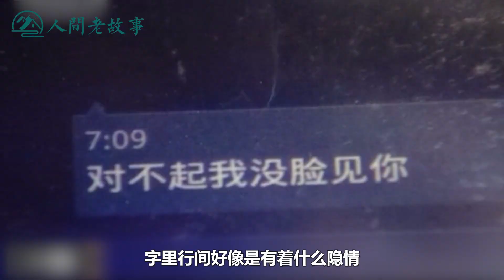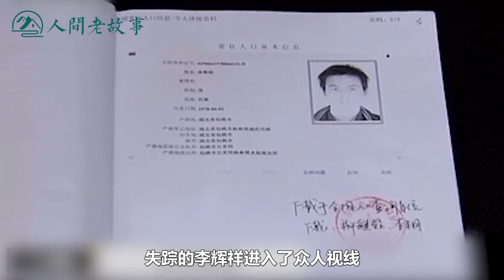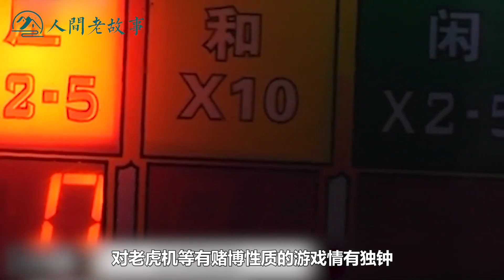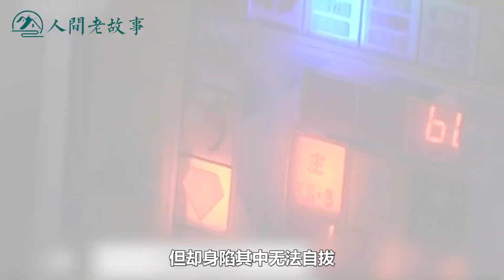女子下班回家，在自家单元楼内被残忍杀害，身中80多刀 [人间老故事】